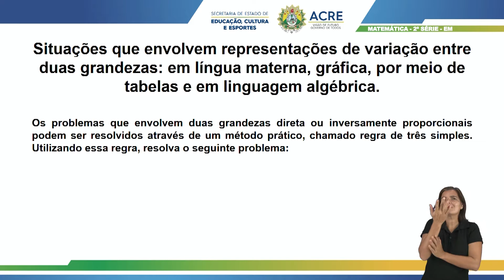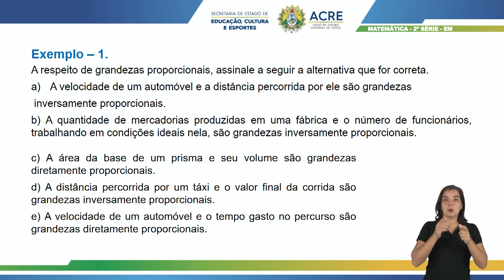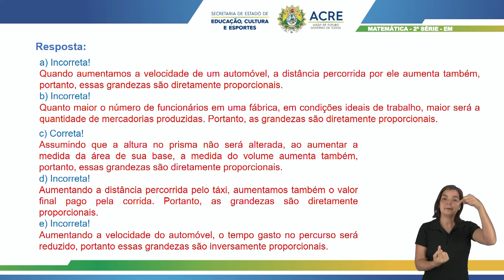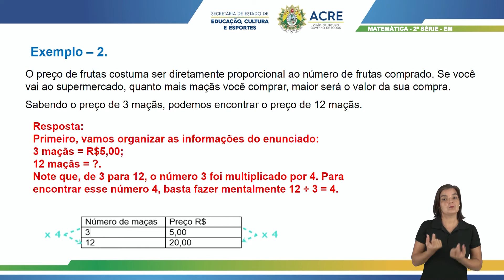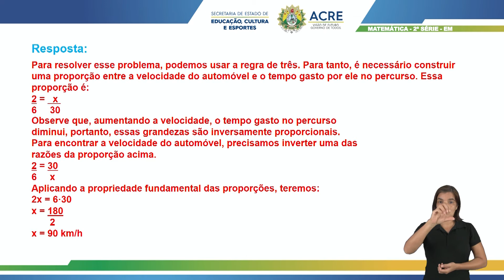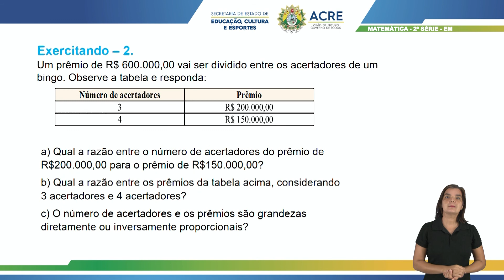2ªSérie- Matemática- Aula03 - Situações que Envolvem Representações de Variação Entre Duas Grandezas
2ª Série do Ensino Médio.
Tema: Situações que Envolvem Representações de Variações Entre Duas Grandezas: Em Língua Materna, Gráfica, por meio de Tabelas e em Linguagem Algébrica.
Professor: Carlos.
Ano Letivo 2021
Acesse: